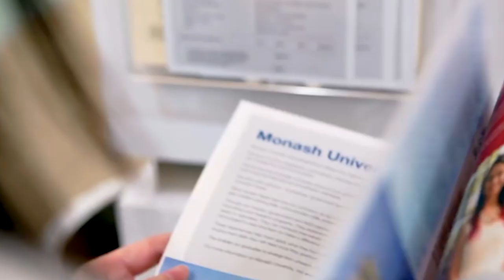HEC PARIS | COMPLETE GUIDE ON HOW TO GET INTO HEC PARIS WITH 50% SCHOLARSHIPS | College Admission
Best ever analysis and Strategies to get into HEC PARIS.

Find out if HEC PARIS is the right fit college for you or not?
Here is the COMPLETE GUIDE ON HOW TO GET INTO HEC PARIS